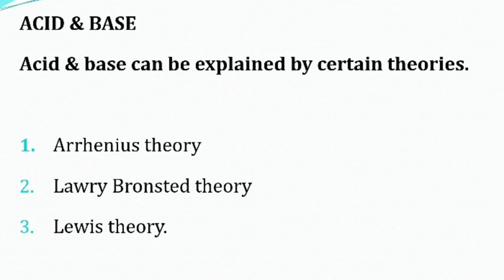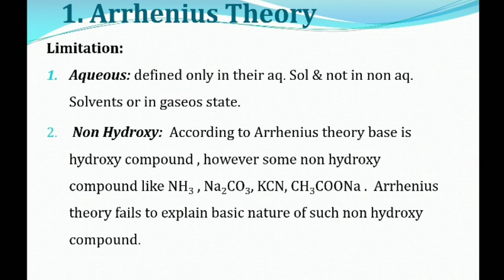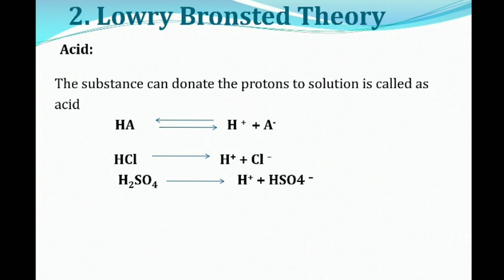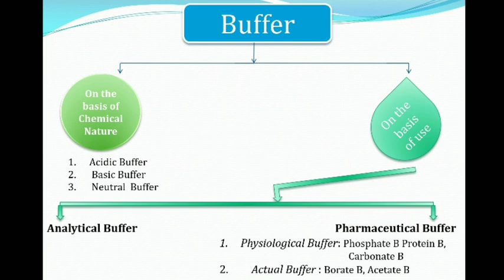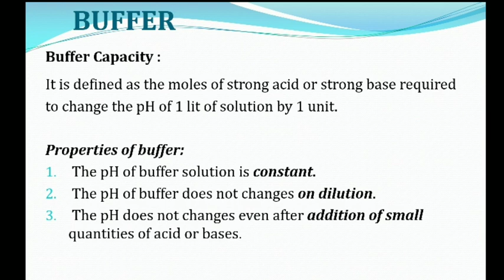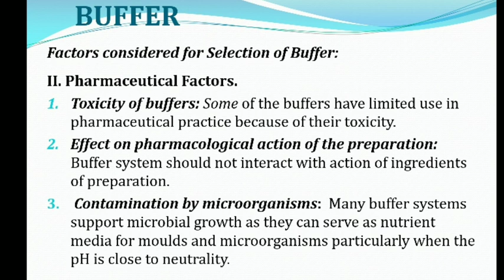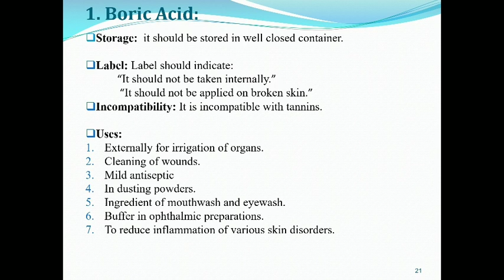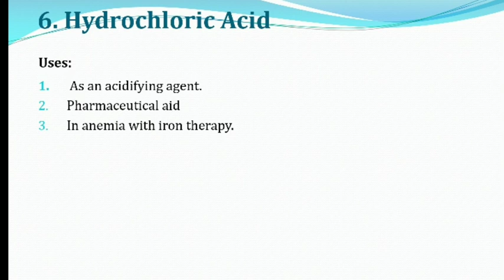Acid Base and Buffer Hindi lecture, Pharmacy lecture || Harish Kasar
Acid Base and Buffer Hindi lecture Pharmaceutical Chemistry I D pharmacy lecture.

PPT and Contains By :
prof. Afroz Mulani sir